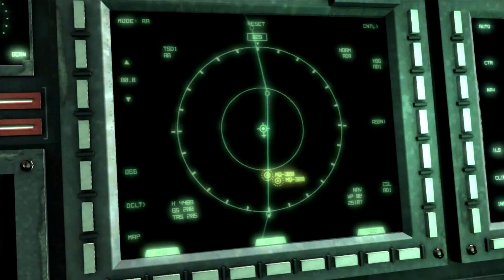Sam I Am (Metal Gear Rising: Part 11)